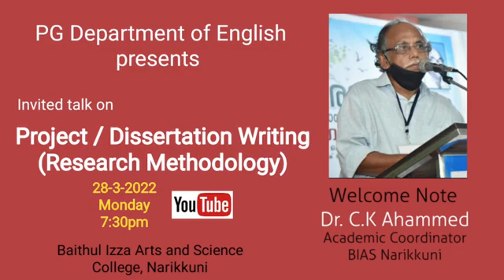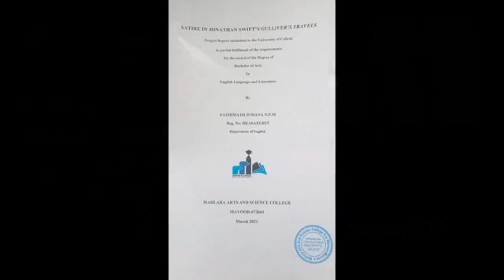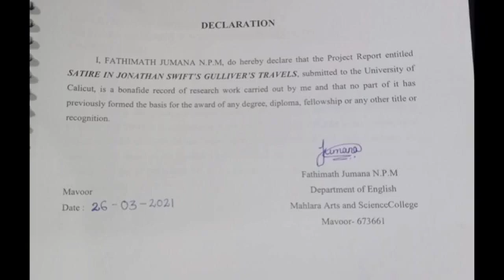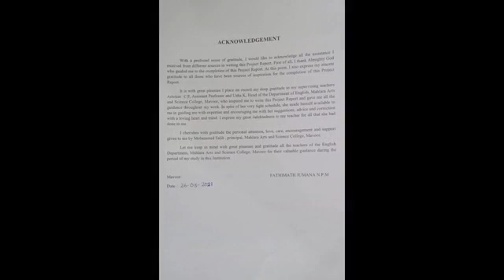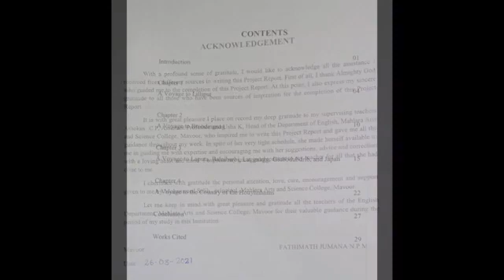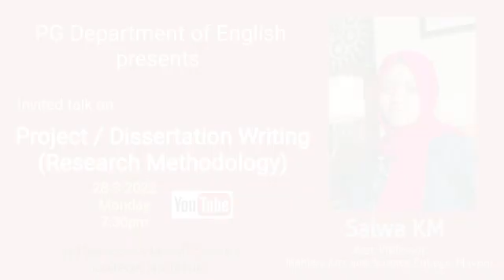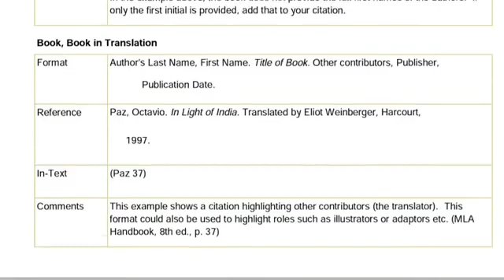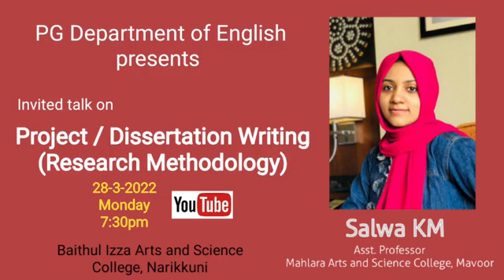Project / Dissertation Writing ( Research Methodology)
Invited Talk by Salwa KM, Asst. Professor, Mahlara Arts and Science College, Mavoor by Baithul Izza Arts and Science College, Narikkuni.